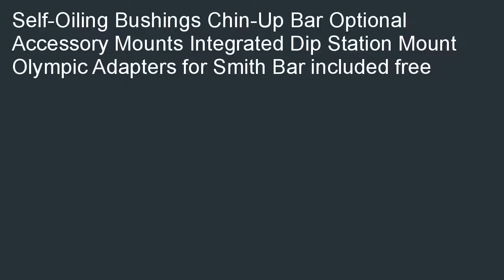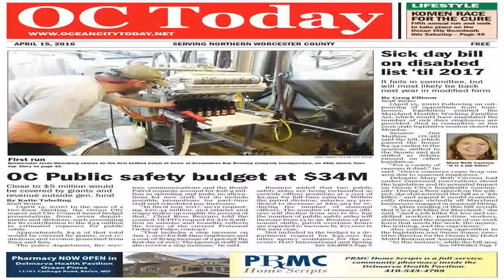Caribou III Rack Only Curbside Delivery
Best savings  B000NWBMMA/? Caribou III (Rack Only) - Curbside Delivery on sale. The Perfect Gift for  a friend: Caribou III (Rack Only) - Curbside Delivery.